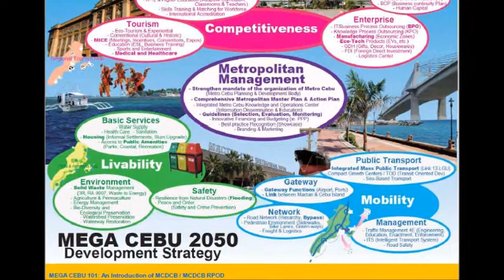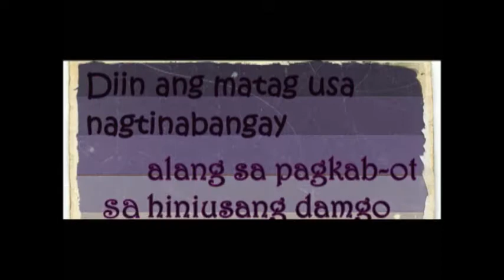I-Eco Bag Mo Na 'Yan - Official YMA Video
This serves as official RAFI-EADSC YMA post of the video entry of "Dalan sa Katawhan", a social marketing initiative of Generation A -- Team 3 (Curitiba) of the Young Minds Academy -- Season 7 in support of the Mega Cebu program.